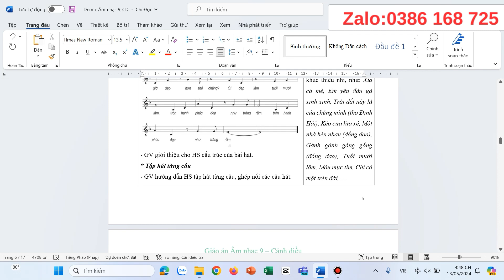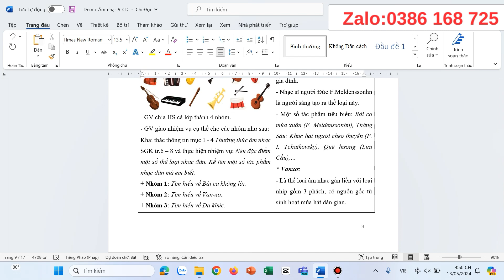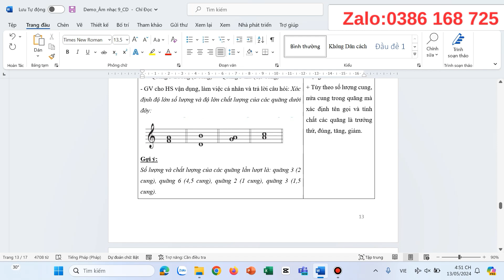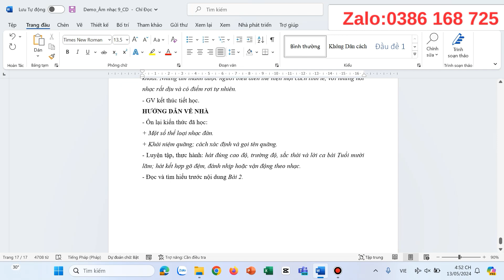Giáo án Âm nhạc 9 cánh diều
Video thể hiện mẫu giáo án word môn Âm nhạc  - Cánh diều. Giáo án có thể tải về có đủ cả năm. Bản giáo án là file word, có đầy đủ các bài của kì 1 và Kì 2. Giáo án dễ dàng chỉnh sửa. Được hỗ trợ bổ sung miễn phí nếu: lỗi font, lỗi chính tả, thiếu bài...trong suốt quá trình năm học 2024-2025
Xem chi tiết tại: